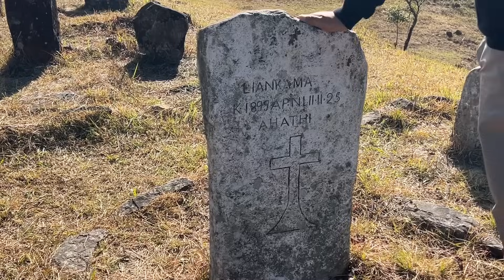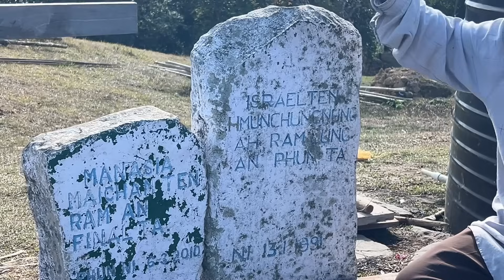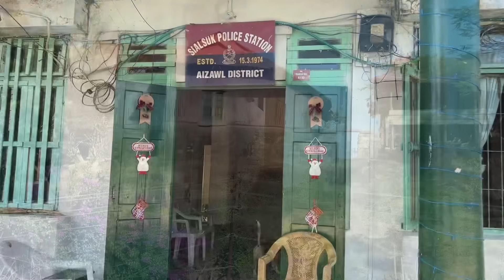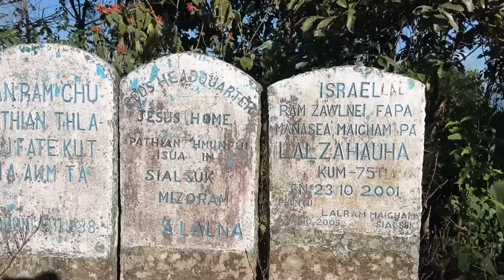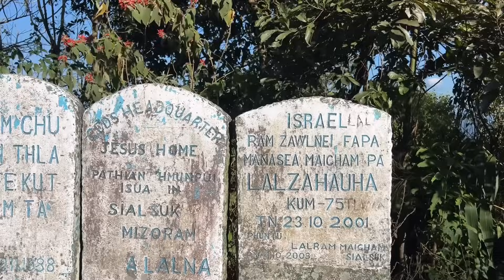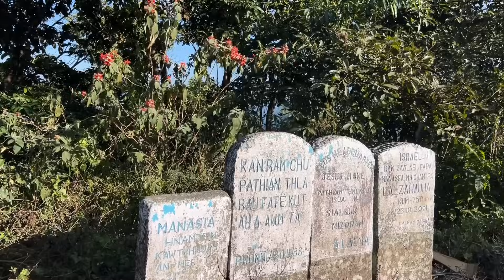Sialsuk tlang ah ISRAEL HNAM MANASEA leh EPHRAIM Lungphun alo awm Mit a tlai hle mai